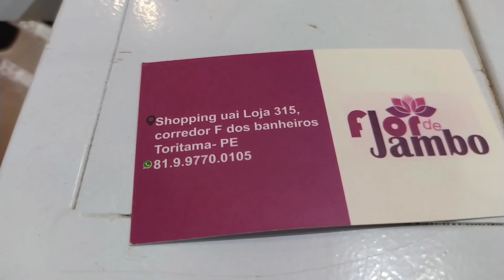Feira de TORITAMA /Vestidos BLUSAS Variedades /1 Fornedor do UAI SHOPPING TORITAMA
Moda feminina na feira de Toritama Pernambuco capital do jeans